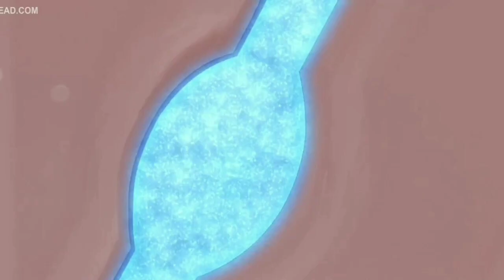حكاية بليتش💪حرب الالف عام🐉💥 قدرة مسح البانكاي 😱 !!!الجزء الثاني 1️⃣ Bleach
حكاية بليتش💪حرب الالف عام🐉💥الجزء الثاني 1️⃣
عداد الحلقات
بنشوف بنتين  2من الشنجمي جين من مجتمع الاورح
عشان يحمو عالم البشر من الهولاو
والبنت دي اسمها شينو
والتاني الي معاها اسمها ريوكي
بتحدا كل وحدا منهم مكان عشان تروح فيه
بتروح ريوكي تقعد فوق الجسر الي في وسط البحر عشان تكون شيف كل حجا من فوق
بتفكري يبنتي والله
وهيا قعد كدا وعمل تدعي انها متقبلش ول وحش
وفجاء بتبس فوق وتلقي الي قوف في وشها
 الدعوي قلبت معاه بلعكس تمام
بيبسلها بنظرات رعب وبيضحكها ضحكا شيطنيا
ي الهي
البنت مخضوضا ومرعوب ومش عارف تعمل ايه
وفجاء بنسمع صوت صريخ البنت وهيا بتحول تهرب منو
والهولو عمل بيجري ومش حللها
بتقول انها لزم تتصال بصحبتها وتحذرها
ولكن صحبتها مبتردش عليه هيا كمان
بتفضل تجري لحد ما بتوصل عندها
لكن المفاجأة  والصدما  معا بعض اه بتلقي صحبتها
الوحش مسكها في ايدو وغرقنا في دمهاه
الرعب بيدب في قلبها تاني مش عارف تعمل ايه
بتحول تخرج السيف بتعها لكن ايديها عمل ترتعش من الخوف ومش عرف تطلعو
وفجاء بيوصل الوحش الي كان بيطرده
وبيقف ورها وبيضربها ضرب قوية جداً
بتخليه تنزل دم من كل حتا